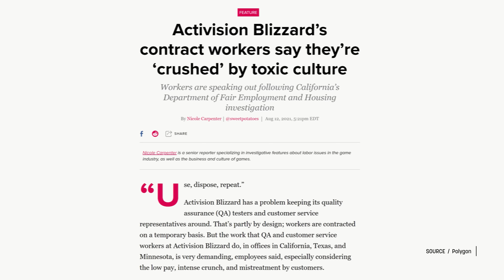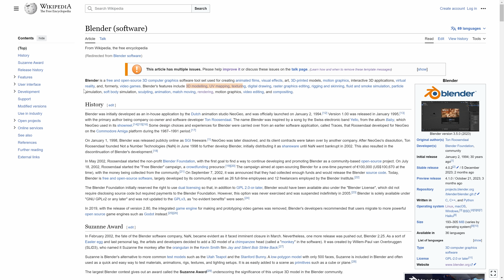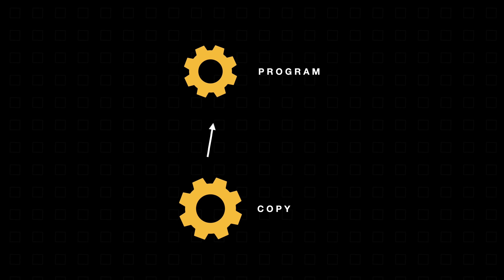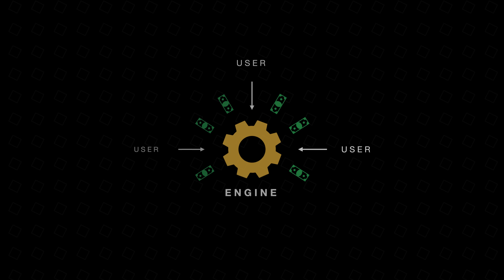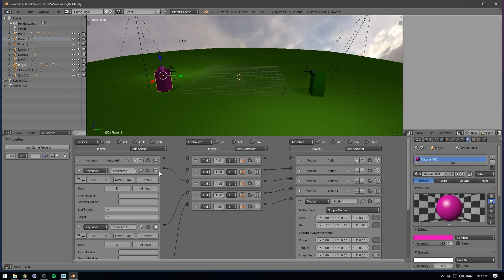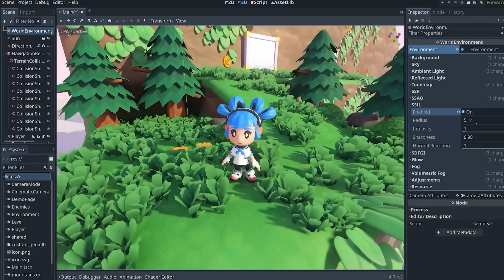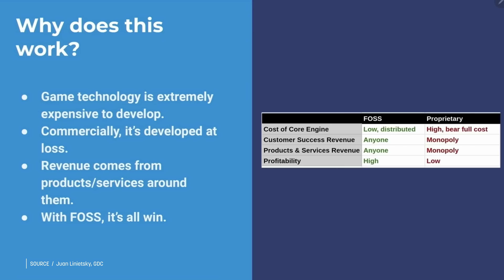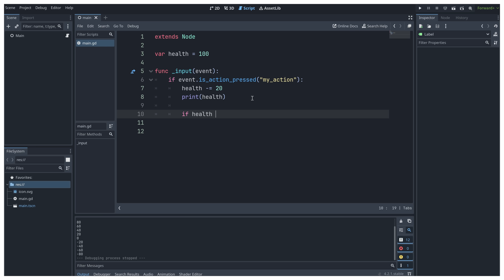The Future of Game Development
Hello, world! It's been a while! 😊